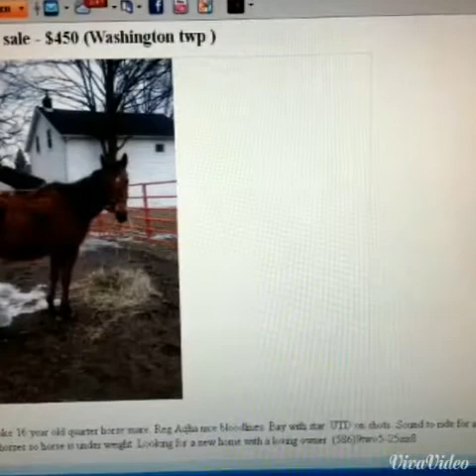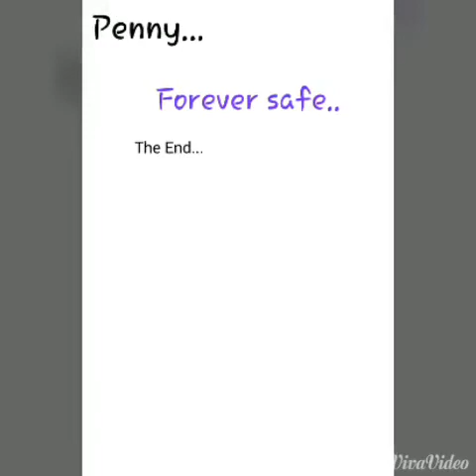Penny AQHA Rescue 1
Happy endings for penny..